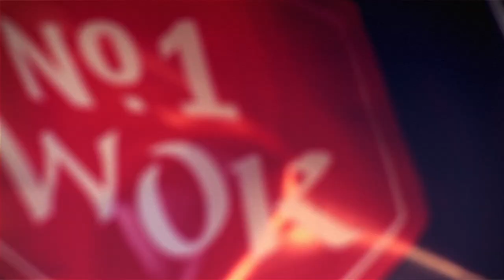Is this a dream?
Trailer for my good friends epic summer wedding of 2013.
Brings a tear to my eye just thinking about it.
Come with me for an over indulgent Ballad of a montage... Embrace it People!!